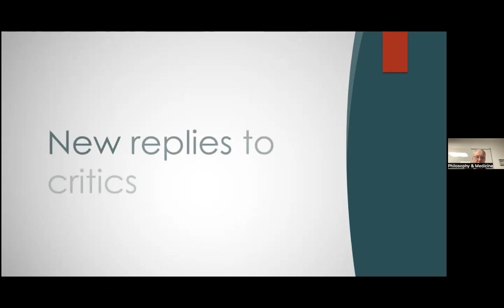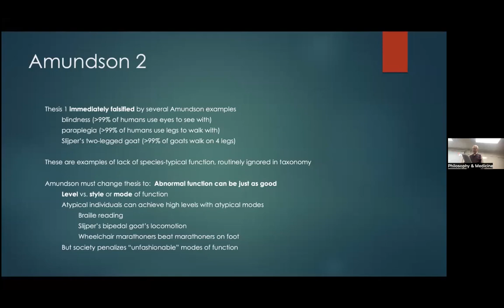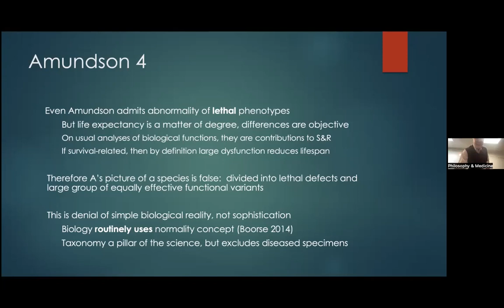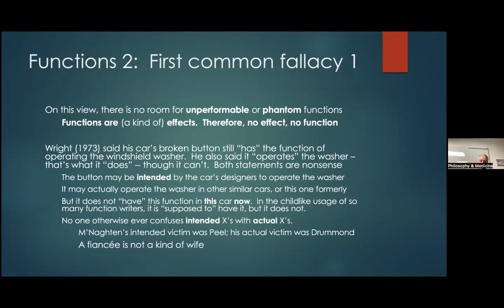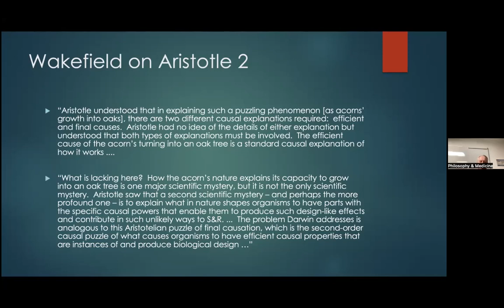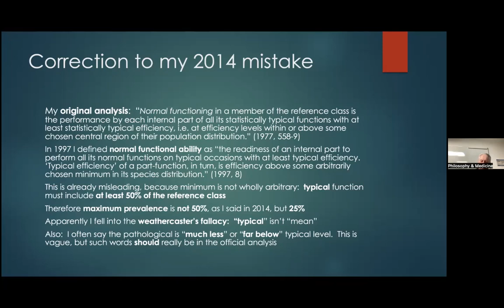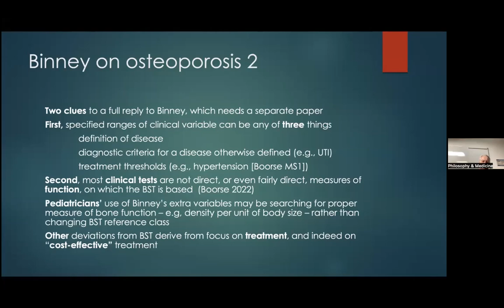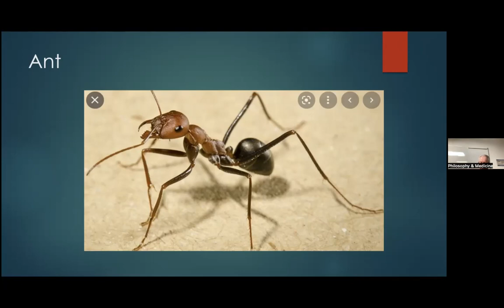Christopher Boorse: New Replies to Critics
This talk was recorded as part of our colloquium series New Work on the Concepts of Health and Disease